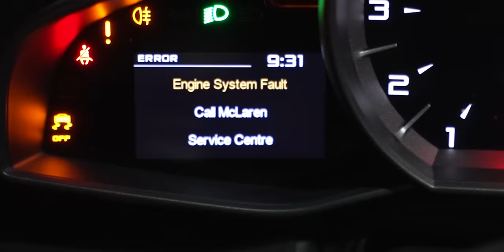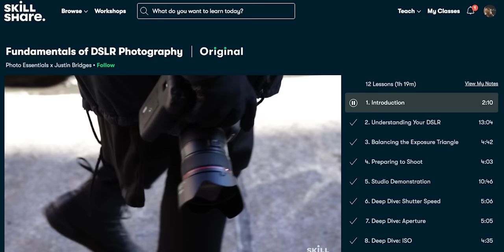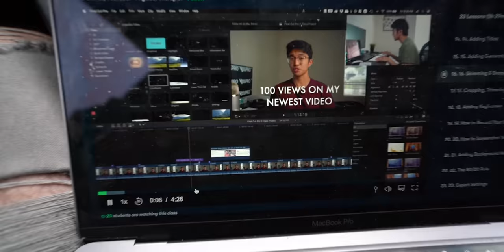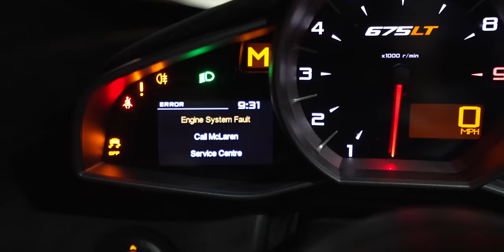INTRODUCING THE NEW DDE LAMBORGHINI SVJ “AWD TIRE SLAYER”